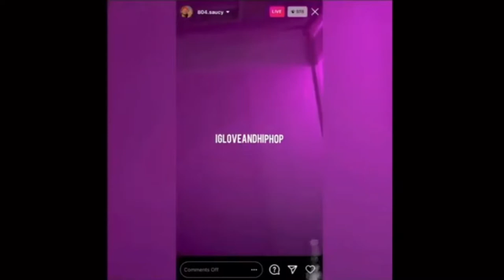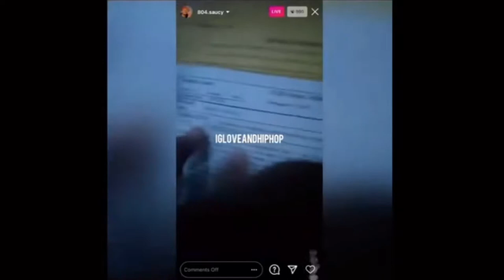So My Middle School Bully Is Now Famous @FendiBuh **Exposed**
So My Middle School Bully Is Now Famous @Fendi Buh  **Exposed**